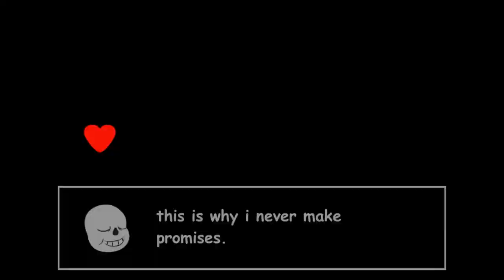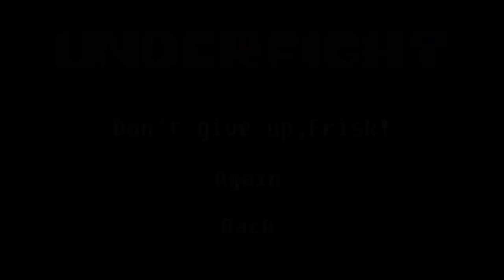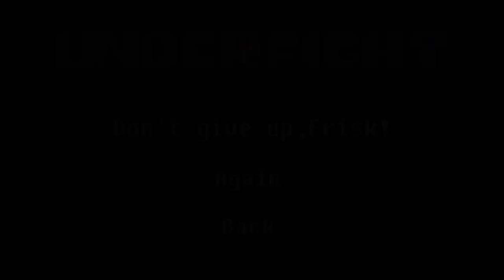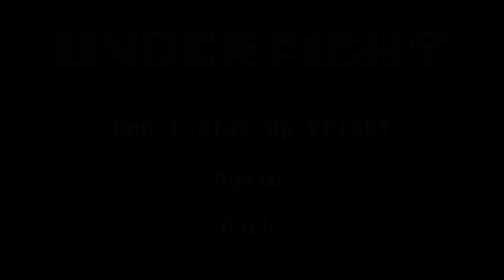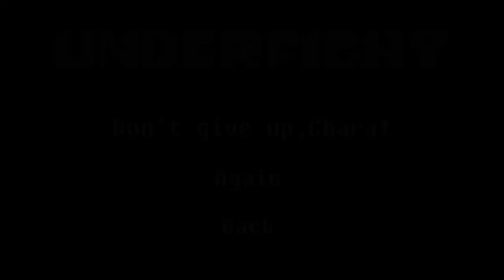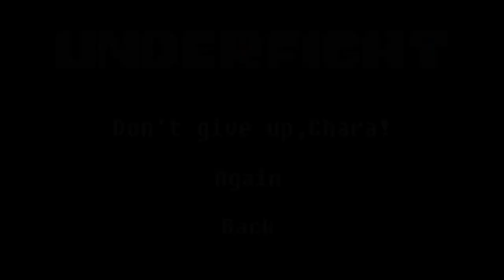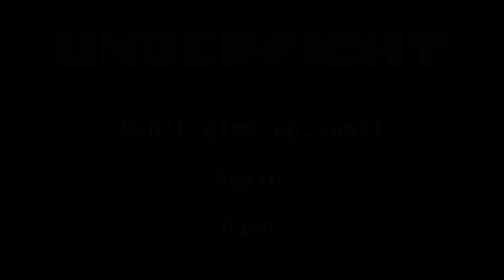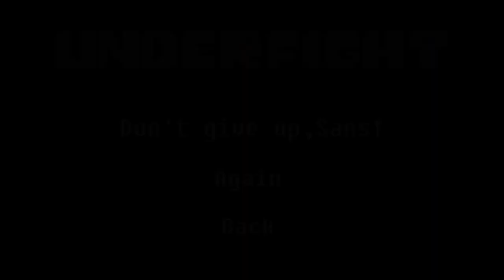underFight demo all mode play![undertale fangame]